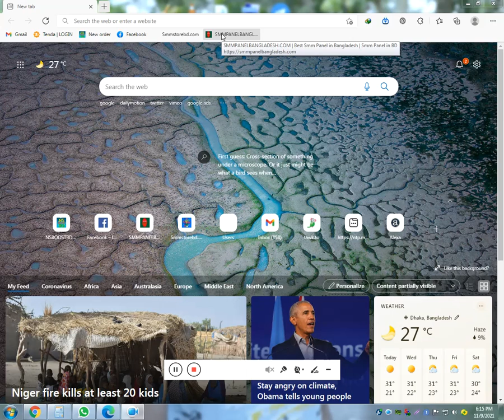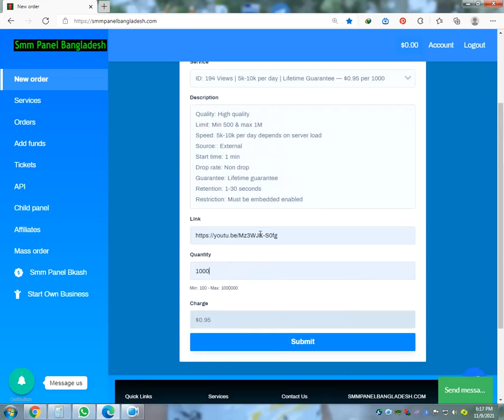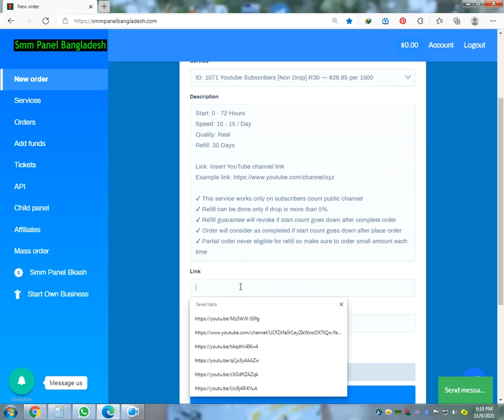বিকাশ দিয়ে ইউটিউব ওয়াচ টাইম ভিউ ও সাবস্ক্রাইব কিনুন।বিকাশ দিয়ে ইউটিউব বুস্ট | smm panel bd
SMMPANELBANGLADESH.COM
Smm Main Service Provider in Bangladesh
SMM panels in Bangladesh are cheap, trusted, and guaranteed service provider

24/16 SUPPORT
Check New Price List
Please See below our services.
YouTube services
Instagram services
Facebook services
Twitter services
LinkedIn services
Pinterest services
TikTok services
Spotify services
SoundCloud services